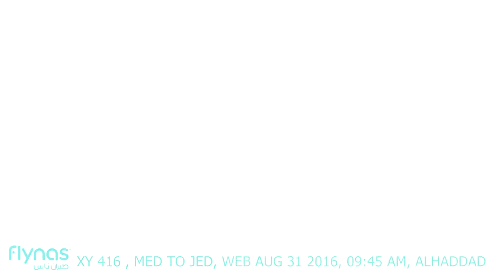flynas2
الهبوط في مطار جدة الدولي